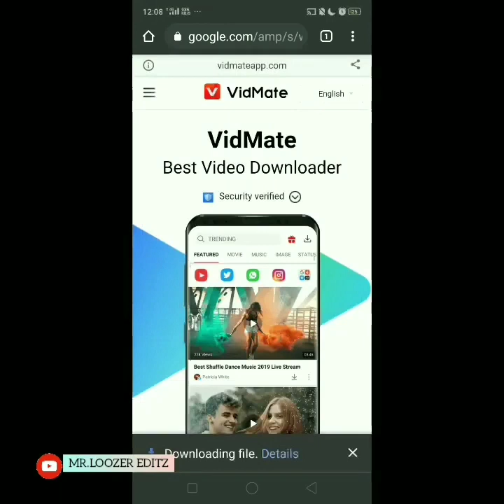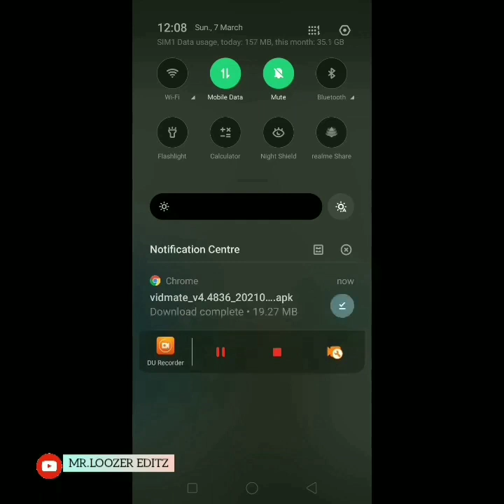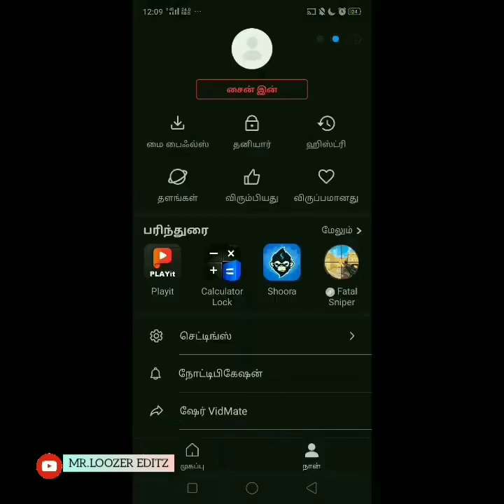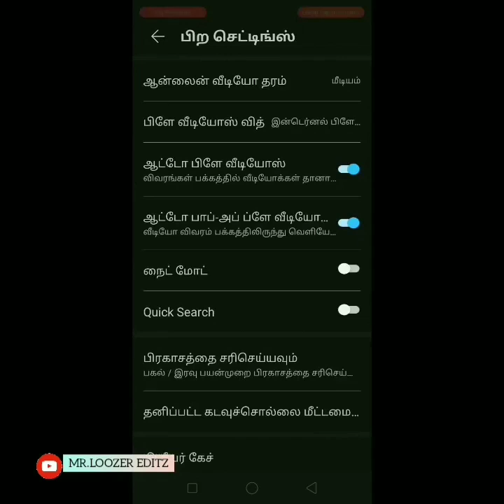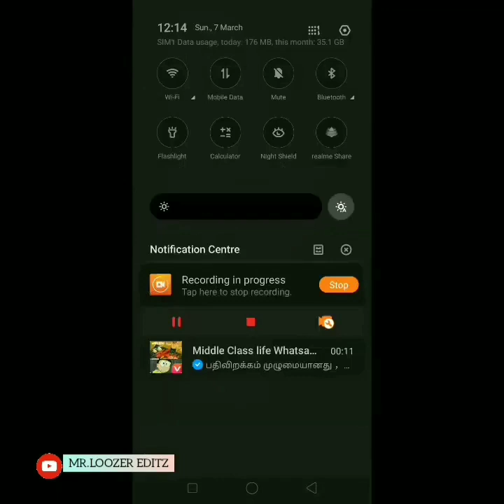how to download youtube videos in my gallery tamil | How to download Instagram posts | vidmate app